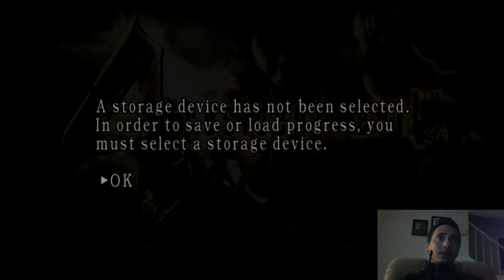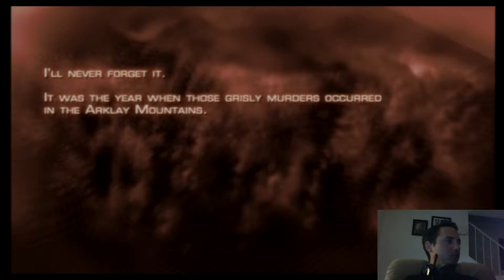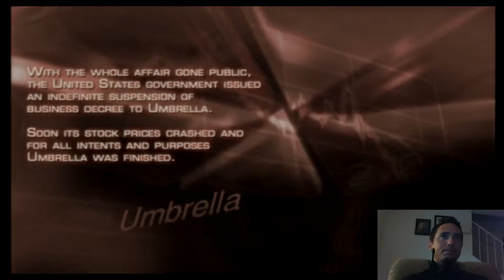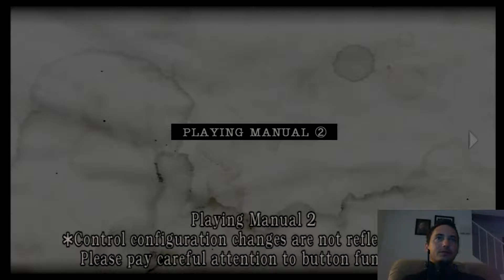"Village of the Damned" | Resident Evil 4 Gameplay | Blind Walkthrough #1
10 Likes Darth Zellett___"Village of the Damned" | Resident Evil 4 Gameplay | Blind Walkthrough #1
Our mission to rescue the president's daughter has lead us to a remote, Eastern European village. But there's something wrong with these people, when I inquire about the missing girl I'm met with hostility...and a chainsaw! Further investigation reveals a whole town of demented people intent on tearing me limb from limb - it's gonna be a rough day!

"Village of the Damed" | Resident Evil 4 | Blind Walkthrough #1
Let's Play Resident Evil IV
Resident Evil 4 Complete Walkthrough